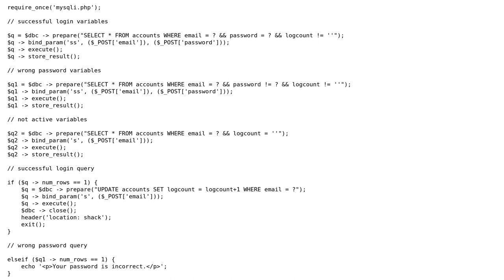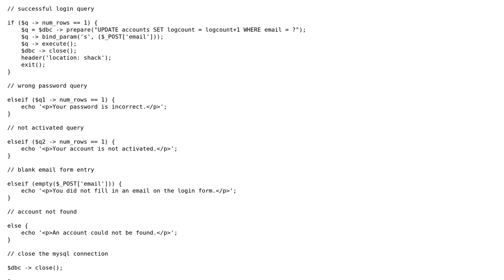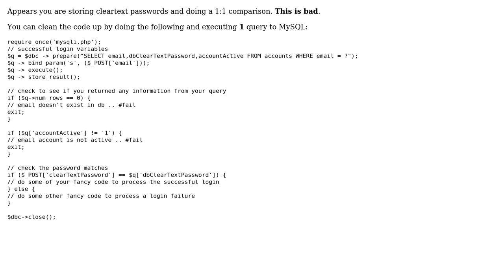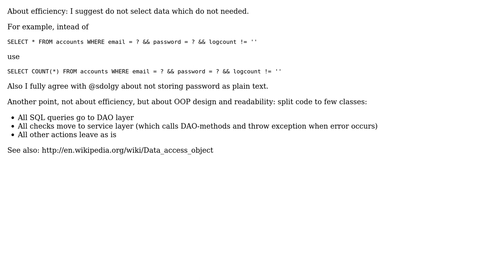Code Review: Simple activation script (2 Solutions!!)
Code Review: Simple activation script

With thanks & praise to God, and with thanks to the many people who have made this project possible! | Content (except music & images) licensed under CC BY-SA | Music | Images & others | With thanks to user sdolgy user php-coder user Jamal user Basic and the Stack Exchange Network Trademarks are property of their respective owners. You are responsible for your own actions.